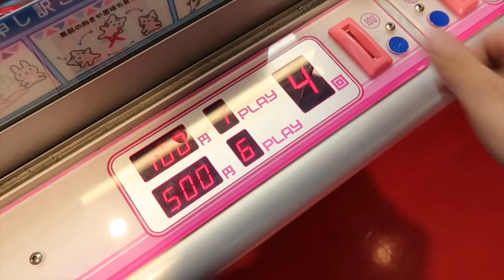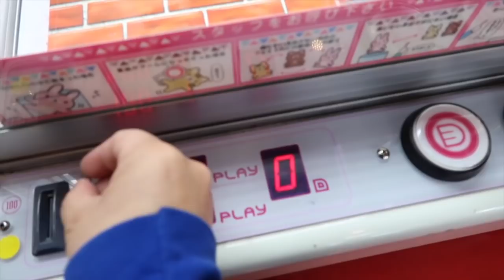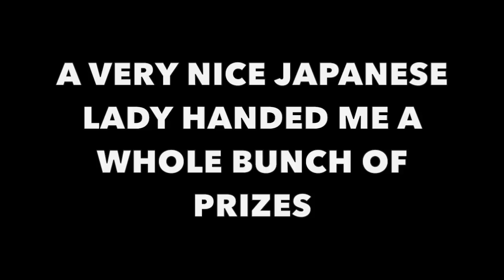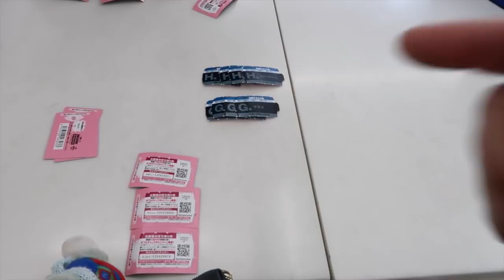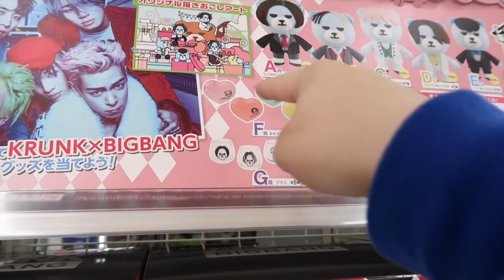LET'S PLAY!!!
Hey everybody!  Just another day playing arcade games and kuji for friends when something unexpected happened.  Watch and find out what happened :-)